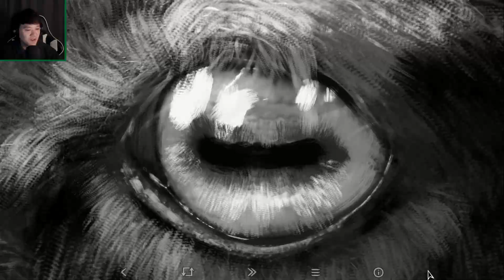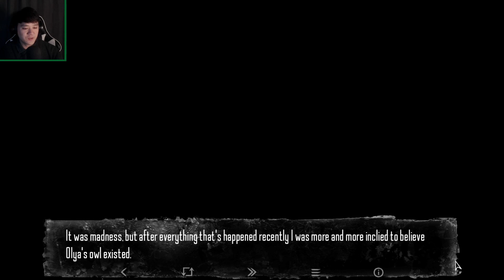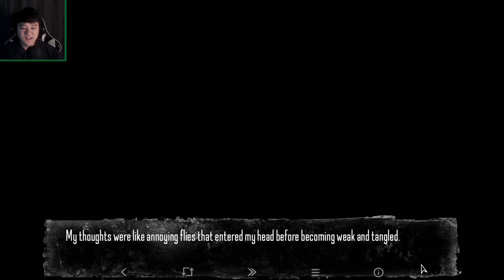Tiny Bunny - Horror Visual Novel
Lot's of story building for this series of five episodes. Here is the full episode 1.